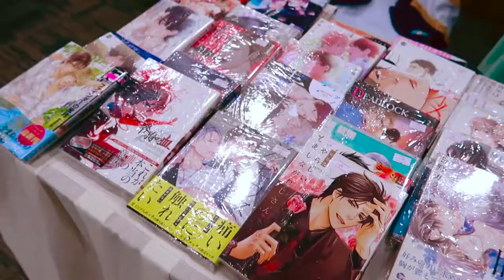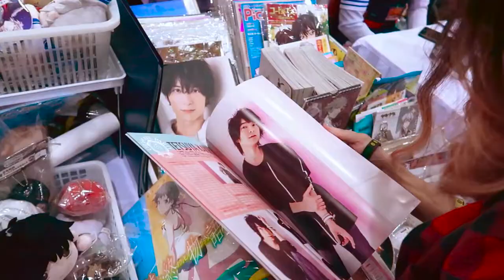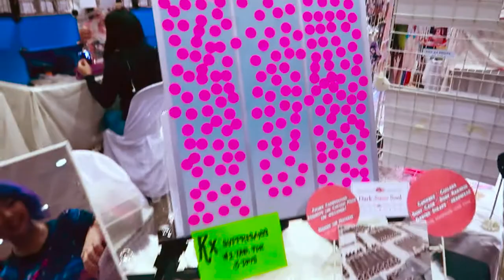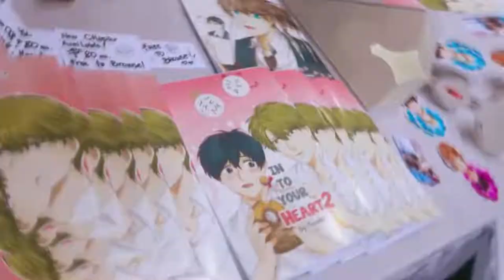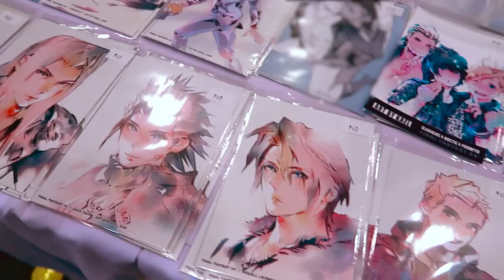VLOG | My first time to attend at Yaoi Expo Lite 2020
This is my first time to attend YaoiExpoLite2020 and it was really a fun experience ヽ(´∀｀ヽ) Especially we get to see so many Fujoshis and Fudanshis in one room where all of us aren't hiding for loving BL (*≧▽≦)ﾉｼ

Thank you again to the YaoiExpoPH team for inviting me to coverage your event m(_ _)m And I also want to thank Nalle, DextyMN and sillykonpeito for accompanying me to attend the event and help out to record as well, and also to Toknee and Yuri for letting me stay at their booth when I want to take a rest (๑°꒵°๑)･*♡

PS: What's up with Bayanihan Center for making guy cosplayers to undress?! This is like the second time already (*ﾟﾛﾟ) And I had to blur some stuff, because you know σ(´∀｀; )